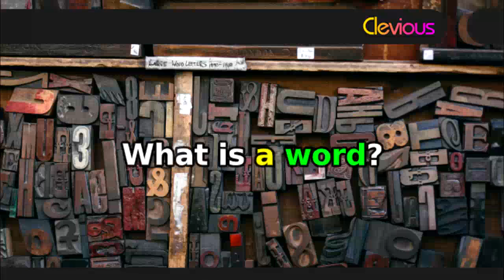Psycholinguistics: What is a Word?